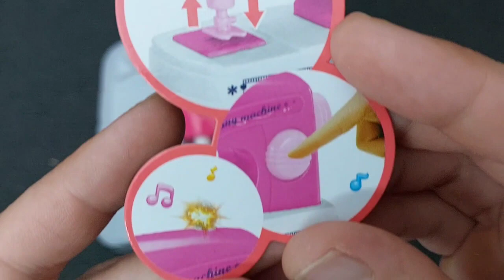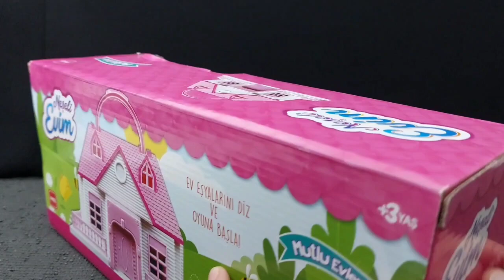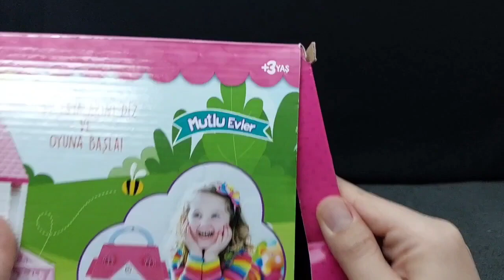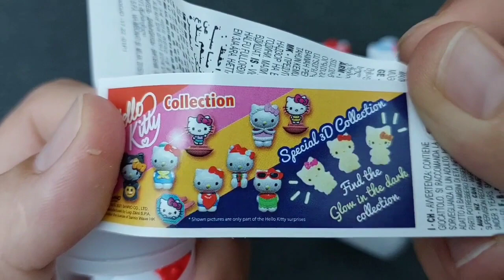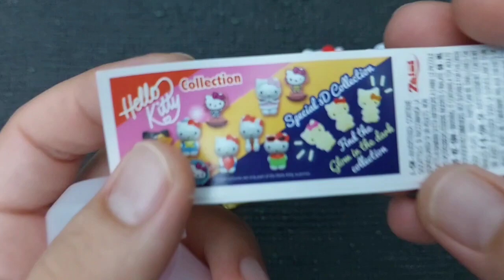4 minutes satisfying unboxing with modern barbie doll kitchen toys | Hella kitty toys | ASMR